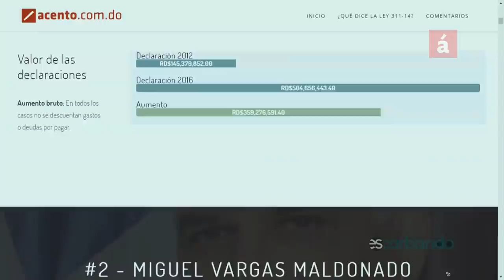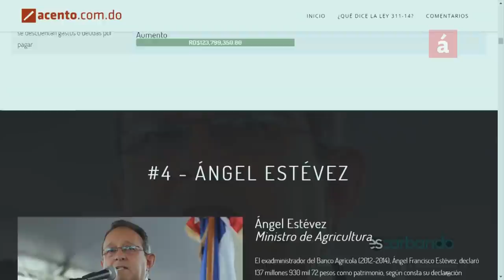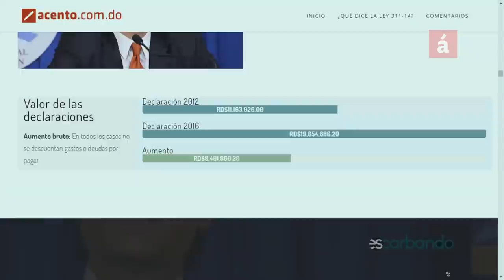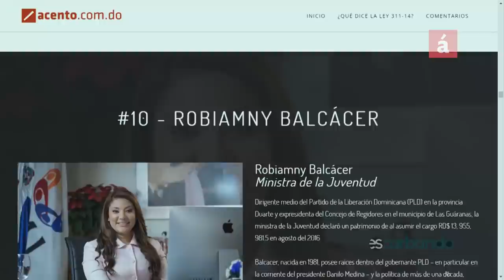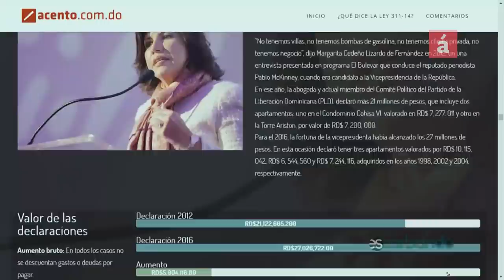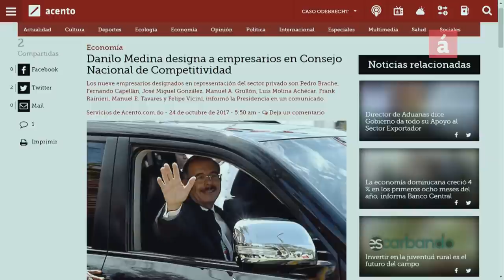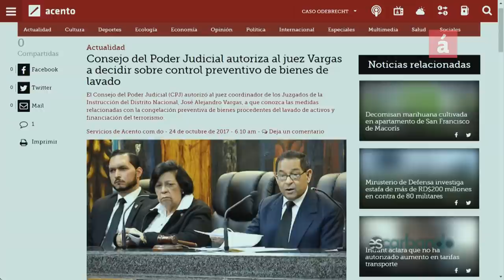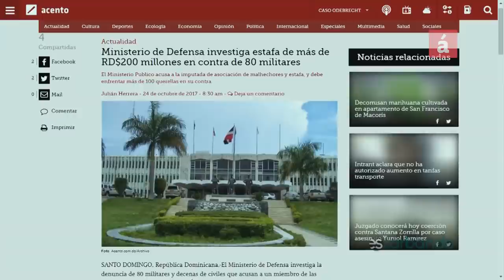Gobierno de Medina ¿Un gabinete de "Tutumpotes" ?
El Gobierno que encabezan el presidente Danilo Medina y la vicepresidenta Margarita Cedeño, junto a su gabinete acumulan una fortuna de RD$3,150,935,400. Fausto Rosario y Gustavo Olivo Peña comentan los detalles del reportaje especial publicado en nuestro portal acento.com.do producido por el Periodista Samuel Tapia, con gráficos y programación de Juan Camilo Cortés, donde desglosan las declaración de bienes de cada ministro.
 También analizan en el programa la designación que hizo el presidente Danilo Medina  de nueve empresarios que formarán parte del pleno del Consejo Nacional de Competitividad (CNC), así como a otros 35 miembros en un nuevo Consejo Consultivo, disposición contenida en un decreto que fortalece la Estrategia Nacional de Competitividad. Los nueve empresarios designados en representación del sector privado son Pedro Brache, Fernando Capellán, José Miguel González, Manuel A. Grullón, Luis Molina Achécar, Frank Rainieri, Manuel E. Tavares y Felipe Vicini, informó la Presidencia en un comunicado. Como asesora industrial honorífica del Poder Ejecutivo y, en esa condición miembro del CNC, se nombró a Ligia Bonetti, mientras que por el sector público estarán los ministros de la Presidencia, Gustavo Montalvo, y de Hacienda, Donald Guerrero. El artículo 4 del referido decreto crea el Consejo Consultivo del CNC, que estará integrado por Miguel Barletta, Rafael Blanco Canto, Roberto Bonetti, José Clase, Samuel Conde, José Luis Corripio y Manuel Díaz, Pedro Esteva, Manuel Estrella, Félix García, Carlos Guillermo León, Aquiles Hernández, Franklin León, Celso Marranzini. Asimismo, Carlos José Martí, Ramón Menéndez, Marcial Najri, monseñor Agripino Núñez Collado y Mercedes Ramos, Héctor Rizek, Samir Rizek, Gustavo Tavares, Juan Manuel Ureña, Bernardo Vega, Juan Vicini, Máximo Vidal, José Vitienes y Elena Viyella también formarán parte del nuevo Consejo Consultivo del CNC.
Otra información analizada es que el Consejo del Poder Judicial (CPJ) autorizó al juez coordinador de los Juzgados de la Instrucción del Distrito Nacional, José Alejandro Vargas, a que conozca las medidas relacionadas con la congelación preventiva de bienes procedentes del lavado de activos y financiación del terrorismo. Asimismo, informó de que designó a la jueza Kenya Scarlett Romero, titular del Séptimo Juzgado de la Instrucción del Distrito Nacional, como su enlace en las mesas multisectoriales con el Grupo de Acción Financiera Internacional (Gafi), puntualmente ante el grupo de Latinoamérica, conocido como Gafilat.
También el Ministerio de Defensa investiga la denuncia de 80 militares y decenas de civiles que acusan a un miembro de las Fuerzas Armadas y a su esposa, de estafa en su contra por más de RD$200 millones, a través de una compañía financiera. Los afectados se querellaron en contra del cabo de la Fuerza Aérea de la República Dominicana (FARD), Wildis Concepción Flores y su esposa Narkiris Lorenzo López, propietarios de la financiera Soluciones L&L ubicada en la carretera Mella, del municipio Santo Domingo Este, de la provincia Santo Domingo. El militar Concepción Flores logró huir del país el pasado 13 de octubre a la ciudad de Miami, Estados Unidos, por el Aeropuerto Internacional del Cibao, y desde allí habría tomado otro vuelo con destino a Italia, según las autoridades.

- Sintoniza nuestra señal por el canal 38 de ClaroTv, 39 y 439HD de Tricom y canal 41 de Star Cable